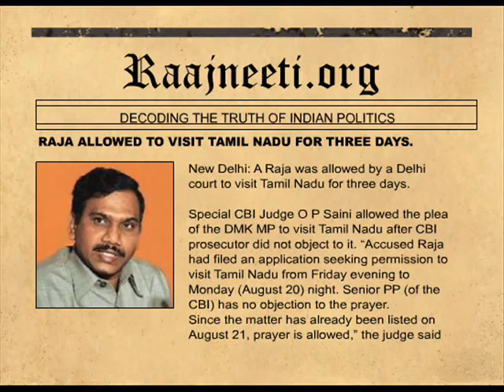RAJA ALLOWED TO VISIT TAMIL NADU FOR THREE DAYS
New Delhi: A Raja was allowed by a Delhi court to visit Tamil Nadu for three days.

Special CBI Judge O P Saini allowed the plea of the DMK MP to visit Tamil Nadu after CBI prosecutor did not object to it. "Accused Raja had filed an application seeking permission to visit Tamil Nadu from Friday evening to Monday (August 20) night. Senior PP (of the CBI) has no objection to the prayer.
Since the matter has already been listed on August 21, prayer is allowed," the judge said.